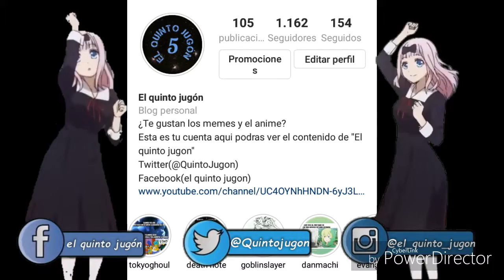Hoy toca: football vines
Hola!!! Os traigo aqui el video de footballvines espero que os lo paseis bien y si os gustó ya sabeis compartirlo

en twiter como: (@QuintoJugon)

en twicht como: (@el_quinto_jugón)

mi playlist de spotify: (start playing y los podcast del quinto jugón)

Si un video te pertenece hazmelo saber, todo el contenido en adelante ha sido recopilado y editado por mi. Yo no soy el autor de todos los vines del video pero son de contenido publico.